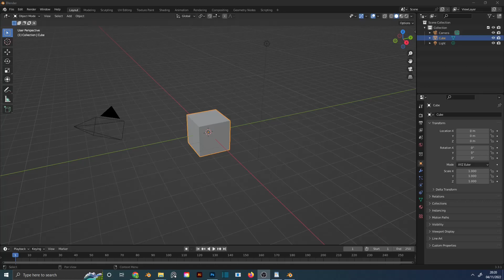Blender how to rearrange menu